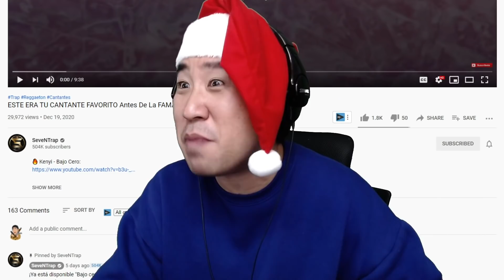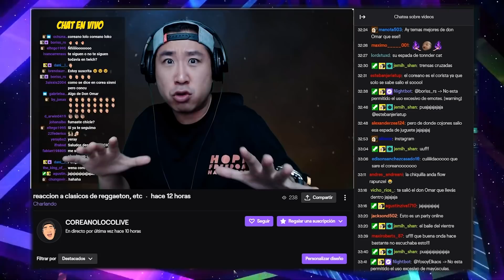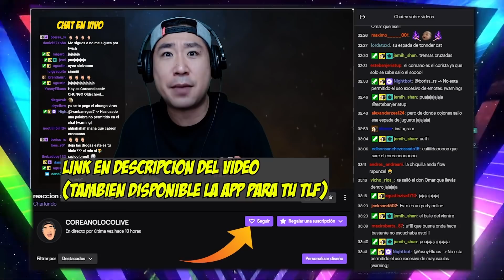CANTANTES ANTES DE SER FAMOSOS 😂🤣